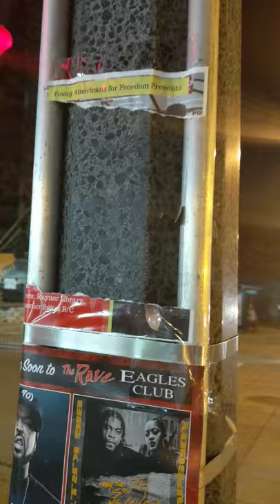Poster Compilation- Rachel Campos-Duffy @ Marquette University